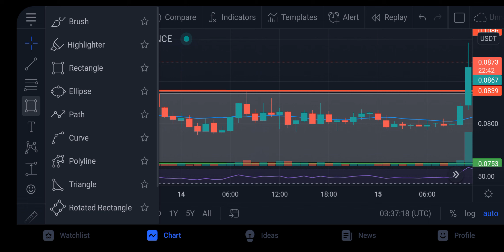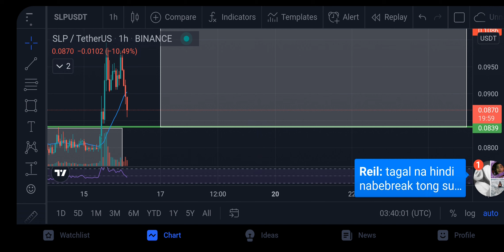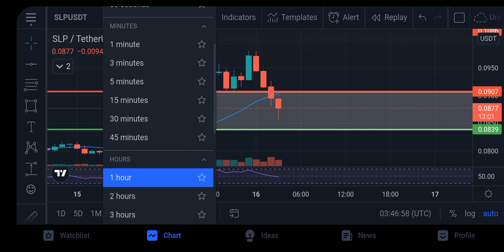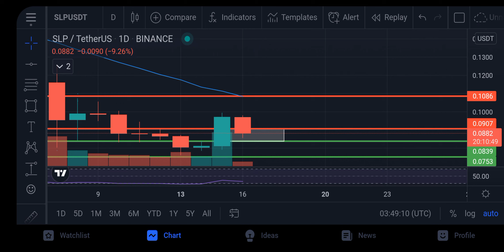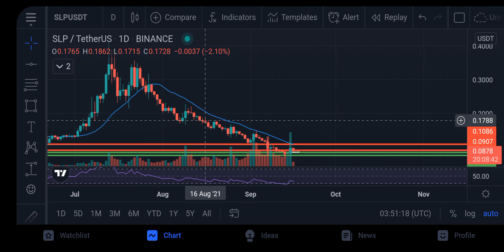SLP SHORT TERM TAGALOG ANALYSIS PRICE PREDICTION SEPTEMBER 16, 2021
axie infinity